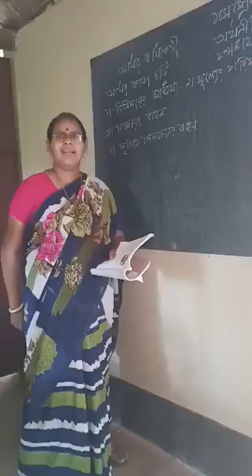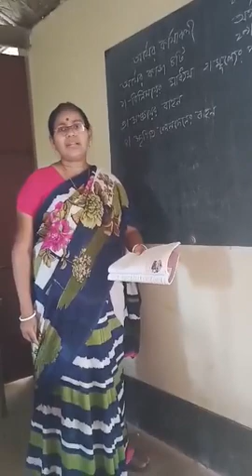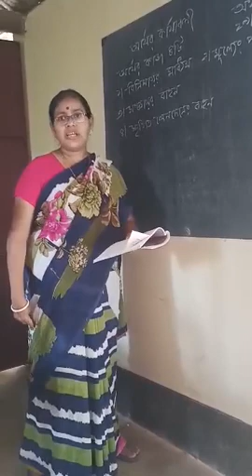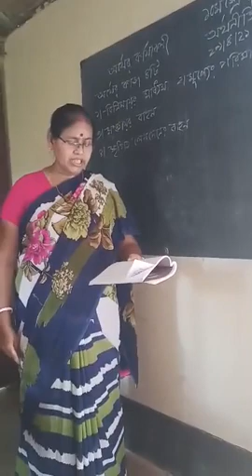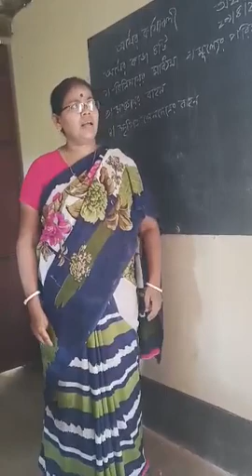6 May 2021